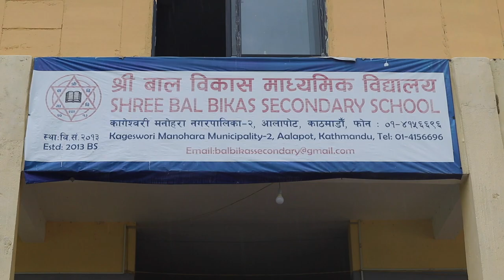SCHOOL PROJECT 2021 I SHREE BAL BIKAS SECONDARY SCHOOL.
SHREE BAL BIKAS SECONDARY SCHOOL is a village located at Kageswori Manohara Municipality-2 Aalapot, Kathmandu, Nepal. The village has families with low levels of income who are struggling to meet their basic needs. Their livelihood is solely depended upon agriculture and due to unfavorable climate, it has been a deep challenge for them. Some of them don't have access to electricity and modes of communication. As an initiative to help them, we were requested to provide help for their children who are attending the local school. The goal was to provide new uniform for all students so that young children will feel motivated to attend school and study more. After consultation with the committee of school, we were able to provide them a set of track suit with a shirt to 225 students successfully.

We believe schooling is an opportunity that should be free and accessible to everyone. Each child should be given the right to mold his or her brain through qualitative teaching. The children at SHREE BAL BIKAS SECONDARY SCHOOL were so lovely and smart. It was a privilege to see them get excited about a school track suit that they can now wear to school and study in. Sharing is a gift and through this video, i hope you as a person reading this could also help a child see his or her dreams.